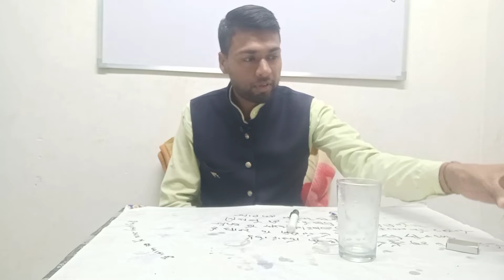Why lemon floating on Salt water ? // Albugo xyz// Kd Saini Sir